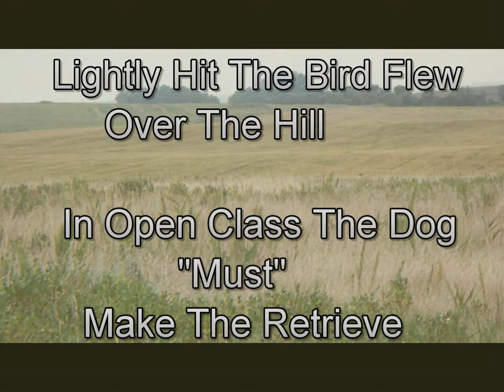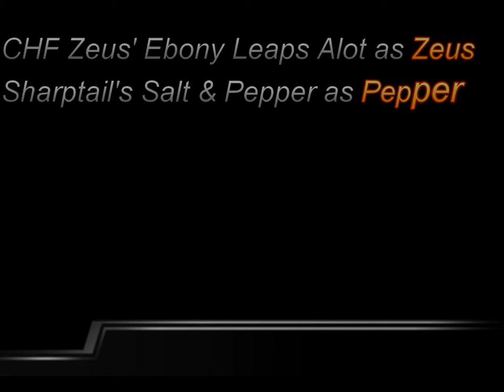Pointing Dog Open Solo Liberated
Short video showing the Pointing Sequence in an Open Solo Liberated Bird Trial.  Stars are CHF Zeus' Ebony Leaps Alot, UTI as Zeus, and Sharptail's Salt & Pepper, NAI as Pepper.